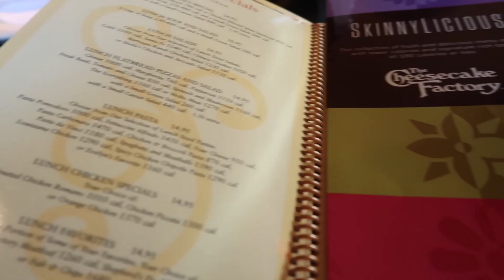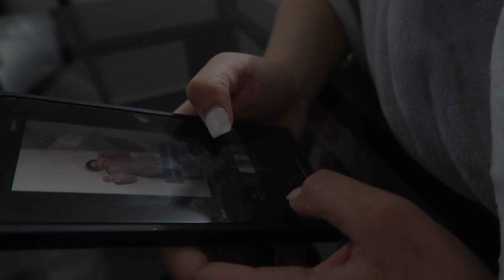WEEKLY VLOG | APPLE BEES + SHOPPING + DETOX WATER ECT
Hey guys I hope you like this new vlog. I am so sorry it's late, this week was crazy. LOVE YOU GUYS.